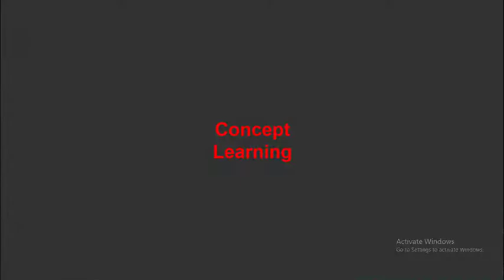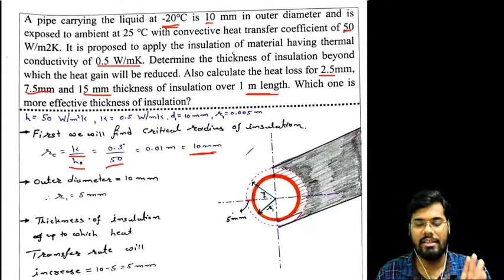L 19 Numerical on Critical Radius of Insulation | Heat Transfer | Mechanical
Heat Transfer Lecture Series by ParthThakkar

Numerical on Critical Radius of Insulation

Reference:-
Heat and Mass Transfer - Er. R.K. RAJPUT
HEAT TRANSFER - A Practical Approach - YUNUS CENGEL
Made @ LJIET